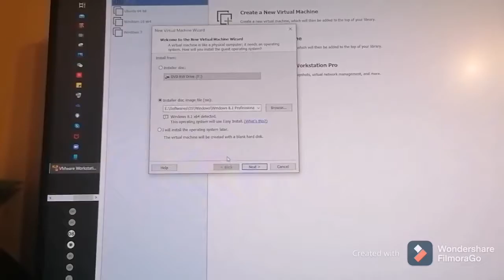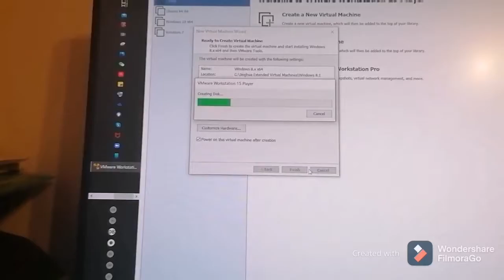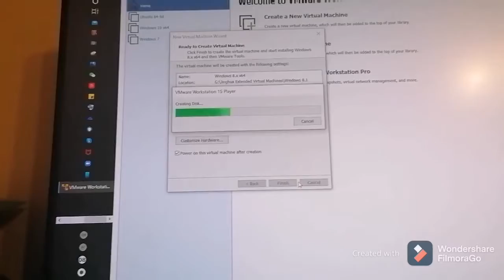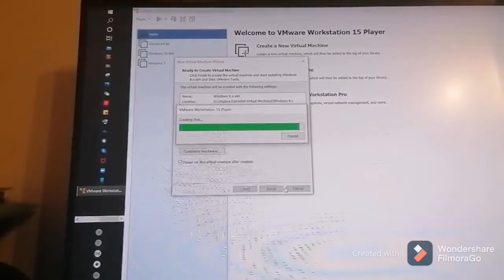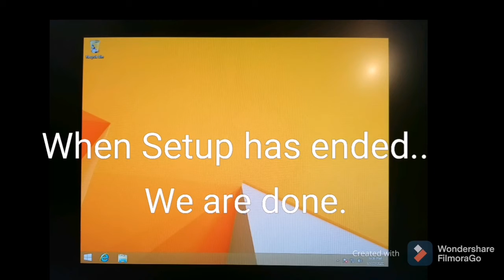Windows 8.1 installation on VMware Workstation 15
Process of installing Windows 8.1 on VMware Workstation 15. A very similar process is used on Windows 10.

I apologise for the continuous movement of the camera and the flickering lines. This is my first ever YouTube Video and I only do it as a hobby.